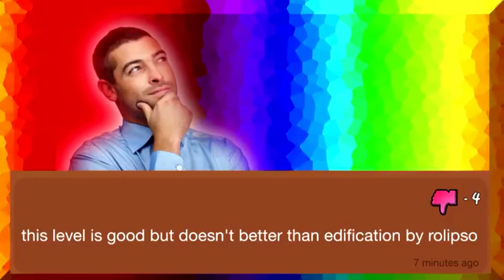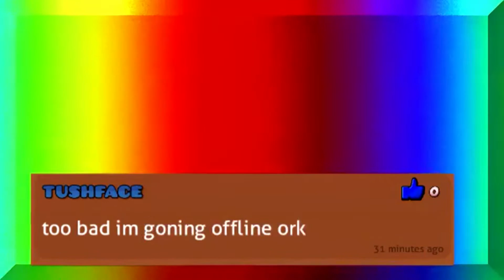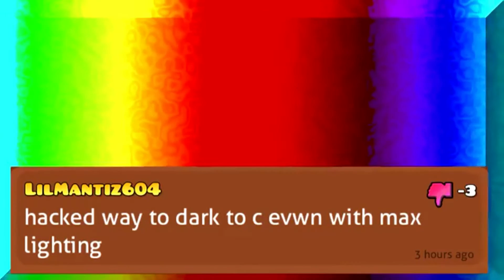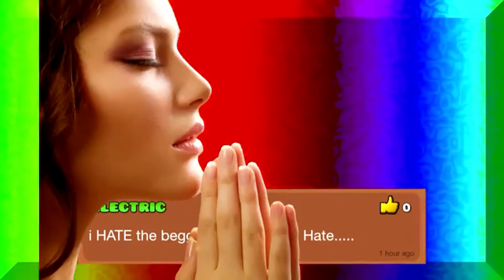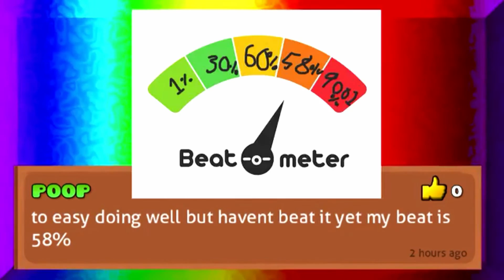[Humor] All Geometry Dashers' Grammar Sucks - Jeyzor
I was bored so I did this video which includes all Geometry Dashers' Grammar Sucks video!

Notice that I disabled monetization on all my videos, I just make videos for fun :)

Thanks

-Ironistic